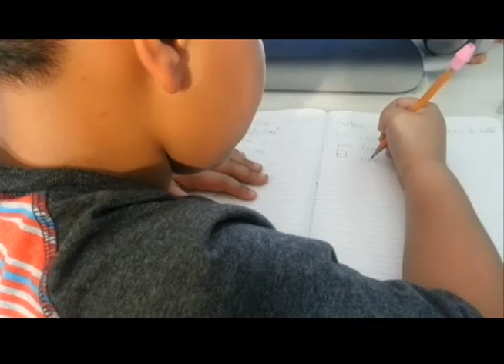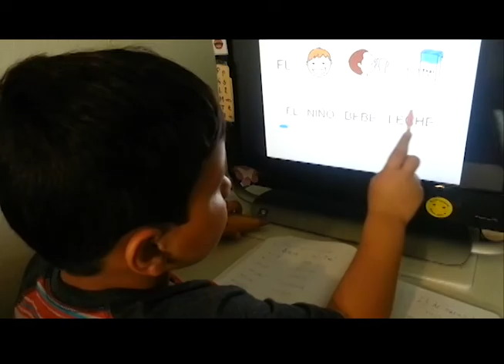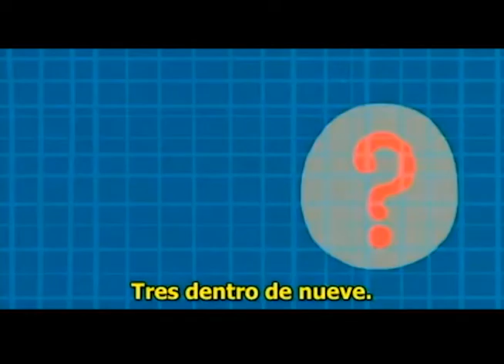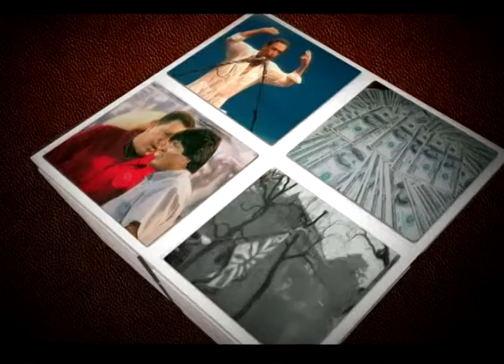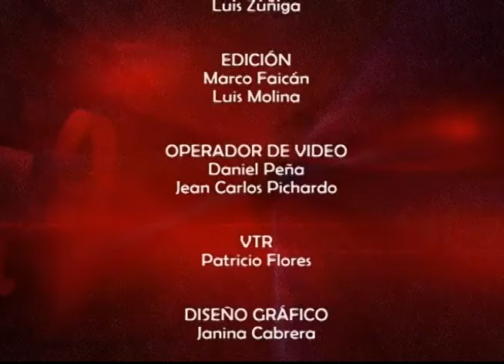Mesa de Análisis Educación - Disgrafía y Discalculia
En este programa de Mesa de Análisis abordaremos el tema de la discapacidad de aprendizaje basada en el lenguaje.